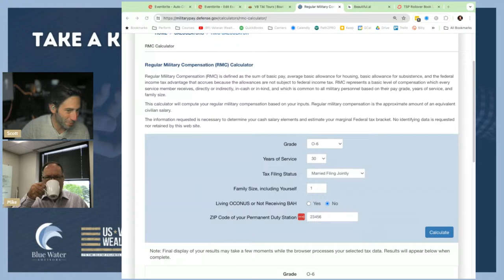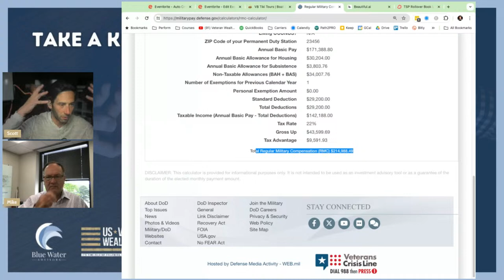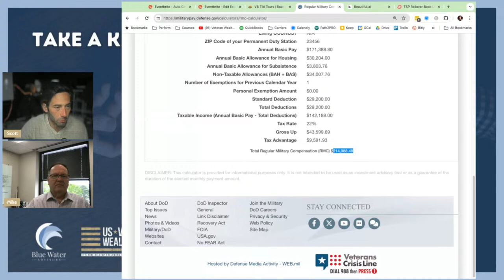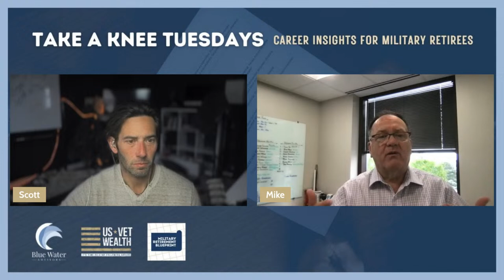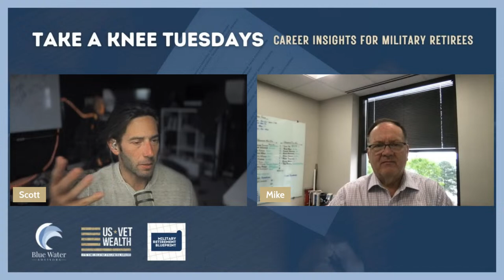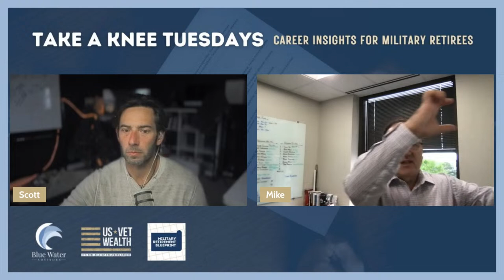Take a Knee 016 - You Served For It. You Earned It.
Unlocking the Financial Potential of Military Retirees 🎖️

Join us today for an exclusive live webinar where we dive into the remarkable financial journeys of over 300 Blue Water members who have successfully transitioned from military service to thriving post-military careers. Discover the power of entrepreneurship and the strategic moves that have led these veterans to substantial success in the civilian world.

What We'll Discuss:

Data-Driven Insights: Explore comprehensive analysis of successful financial transitions post-military life.

Success Stories: Get inspired by real-life examples of veterans who have become successful entrepreneurs.

Strategies and Tips: Practical advice on how military retirees can maximize their financial potential.

Whether you're a military retiree looking to understand your financial opportunities or an active service member planning for the future, this webinar will provide you with the knowledge and tools you need to succeed.